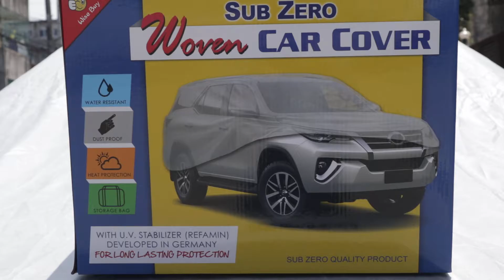SUB ZERO CAR COVER WOVEN PICK UP SIZE